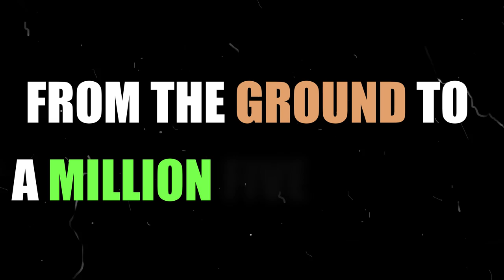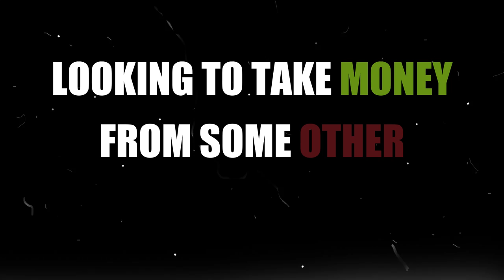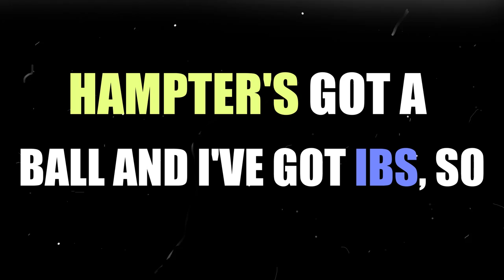Hampter's Gotta Ball | Official Lyrics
This Music Video Is Made By @Jakerton